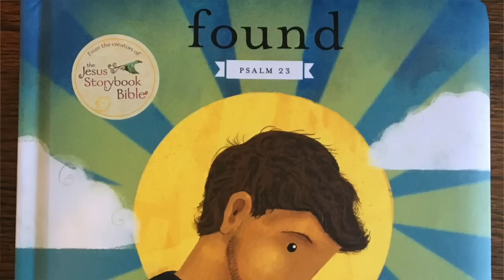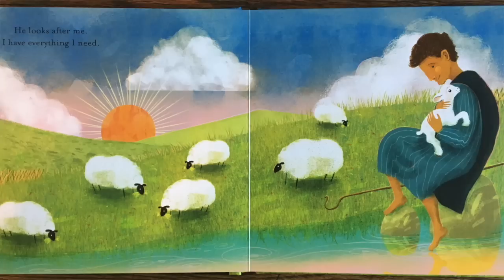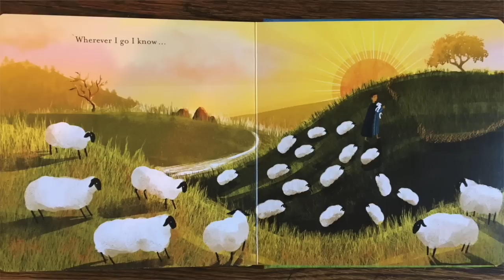Sunday Worship Service - March 29, 2020